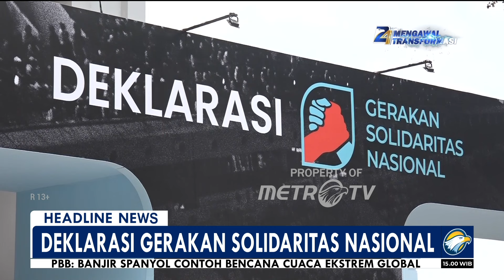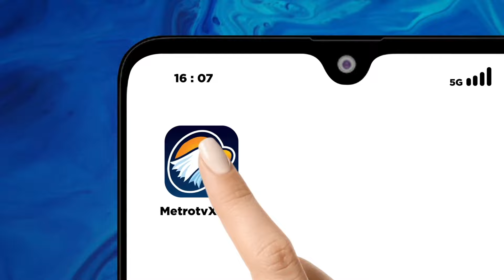[HEADLINE NEWS, 02/11] Deklarasi Gerakan Solidaritas Nasional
Presiden Prabowo Subianto akan menghadiri Deklarasi Gerakan Solidaritas Nasional di Indonesia arena, Kompleks GBK Senayan pada Sabtu,(02/11/2024) GSN merupakan transformasi dari TKN Prabowo-Gibran untuk mendukung pembangunan berkelanjutan di era Pemerintahan Presiden Prabowo Subianto.